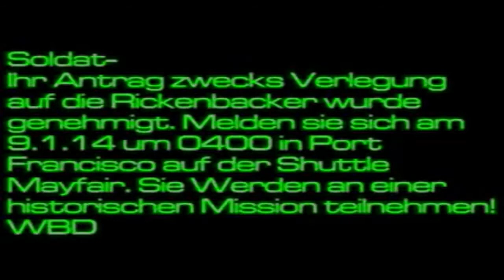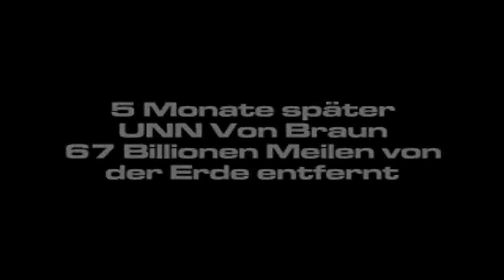Lets Play System Shock 2 Part 2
die Entscheidung !